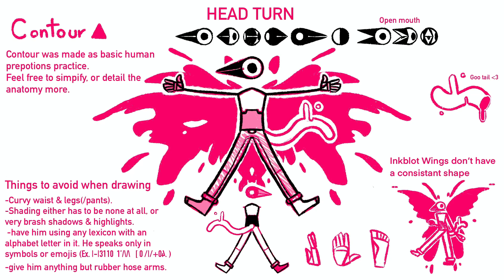Contour |Refrence Speedpaint | (boring 😪😪)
‪Bird dude‬

‪I SWEAR I’M MAKING ANIMATIONS I THOUGHT I’D GET ONE DONE TODAY BUT I DID’NT💔💔💔 I’M GONNA POST SOMETHING GOOD LIKE- TOMMORROW OR SOMETHING 😭😭😭 SKSSKSKSKSK IK MY CONTENT RN IS SO BORING please be patient w me ive gotten rlly busy lately (wasting my time) 🥺💗💗💗💙💚🧡‬

Credits.
Characters: Contour 🐦🦅

Time spent (roughly):3 hours! He’s a simple guy.
Total period of time: about four days
Tools of the trade: Apple Pencil, IPad
Programs used: Procreate, CapCut
Other fancy stuff:

I also occasionally post special art there! (too lazy to edit)